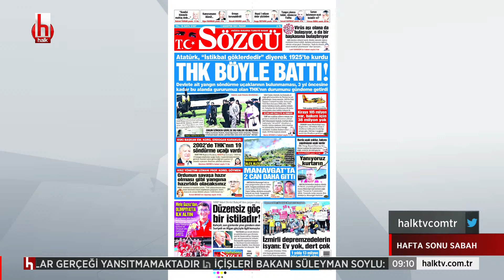Bahçeli: Suriyelilerin ilanihaye burada kalmaları mümkün değil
Halk TV Haber Merkezi'nin özel haberler, gündemin sıcak başlıkları, ülkenin konuştuğu konular tüm yönleriyle iki saatlik maratonda ekrana yansıyor. Gazete manşetleri, sosyal medyanın gündemi, satır arasında kalan ayrıntılar...

Fatma Nur Ak'ın sunumuyla Hafta Sonu Sabah her cumartesi ve pazar günleri saat 08.00 ile 10.00 arasında Halk TV’de.